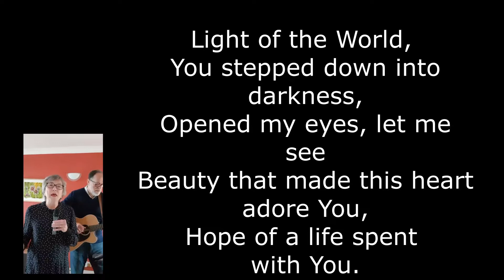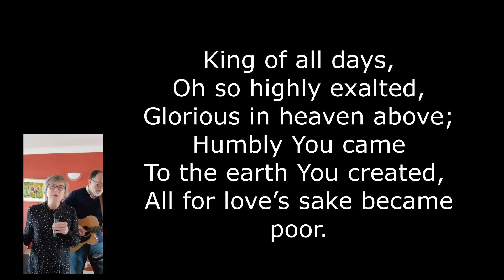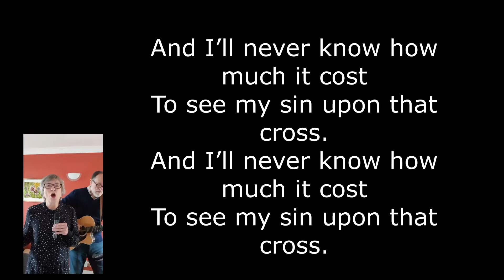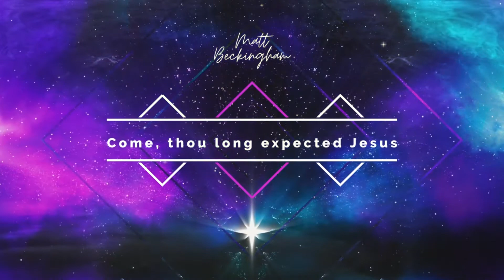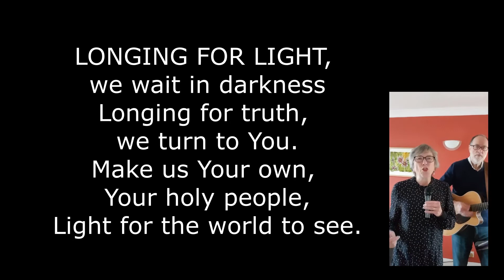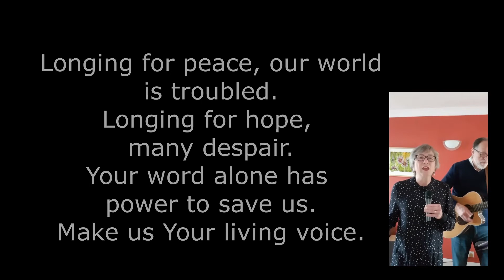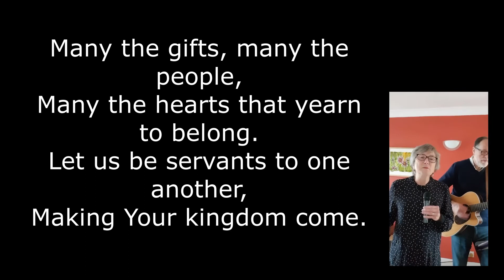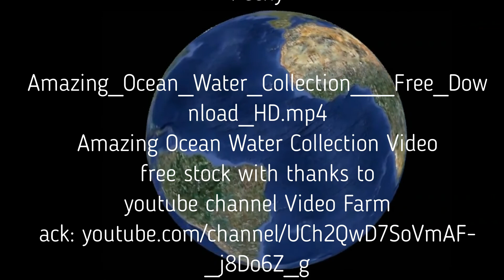Chelmsford Methodist Circuit Worship 27th November 2022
Sunday worship led by people from the Methodist churches in Chelmsford - join us if you can! This week's service is led by Sheridan Hart who reminds us about waiting in the dark and the light that is coming!